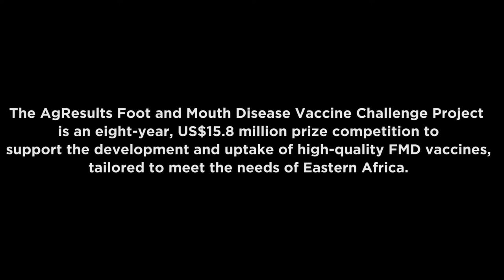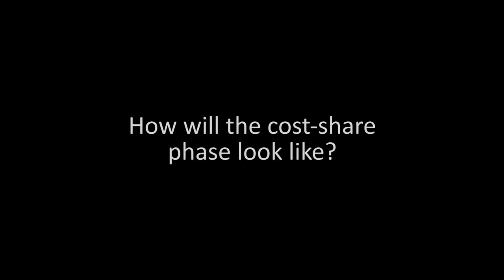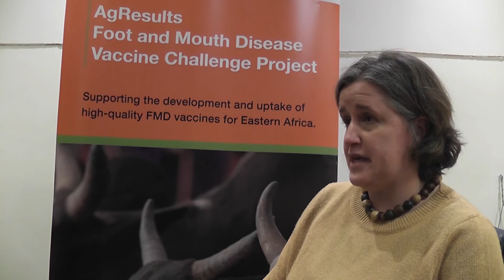Viewpoints at the AgResults FMD Vaccine Challenge Project launch: Initiative specifics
Nina Henning, FMD Project Team Lead, discusses the details and specifics of the competition.

The AgResults Foot and Mouth Disease Vaccine Challenge Project is an eight-year, US$15.8 million prize competition that encourages the development and uptake of high-quality FMD vaccines tailored to meet the needs of Eastern Africa.

The project was officially launched on January 2020 during the EuFMD Vaccine Security Meeting at FAO headquarters, in Rome.

The initiative is funded by AgResults, a collaborative initiative between the governments of Australia, Canada, the UK and the US as well as the Bill & Melinda Gates Foundation. GALVmed will manage the implementation of the project.